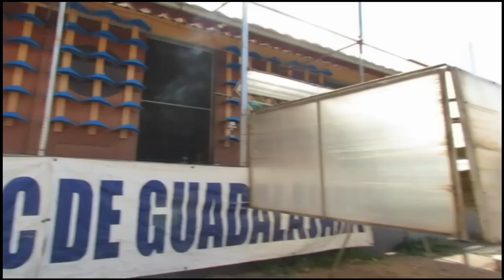Entrevista Campeon Derby UCDJ Futurity Classic de Guadalajara PASION COLOMBOFILA